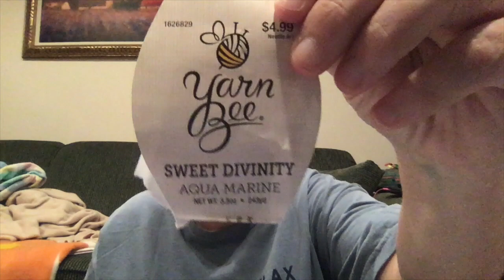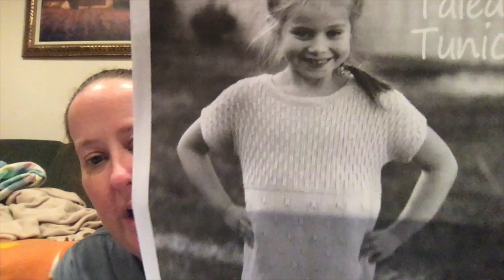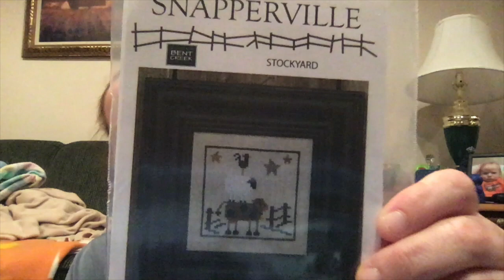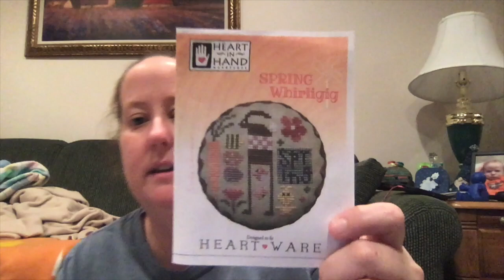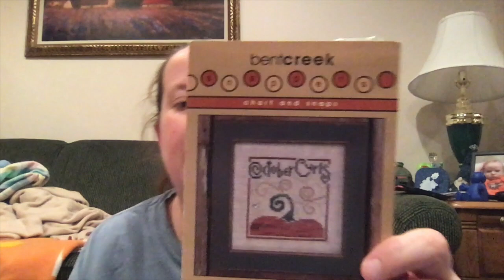TGIF - Vacation Crafting - The Results!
Find Me On:
Ravelry - gimmeyarn418